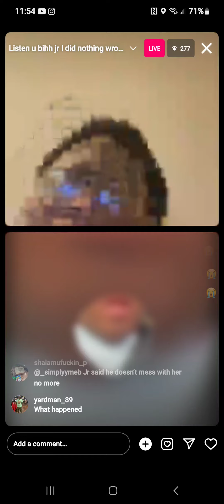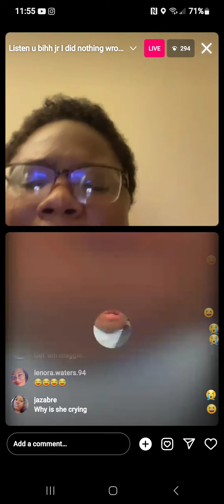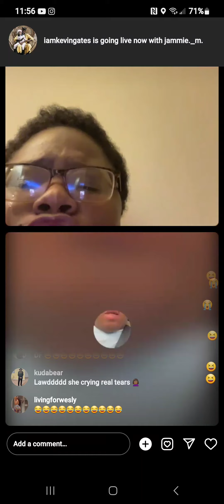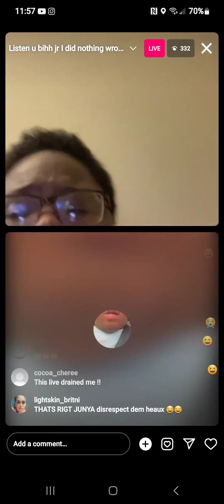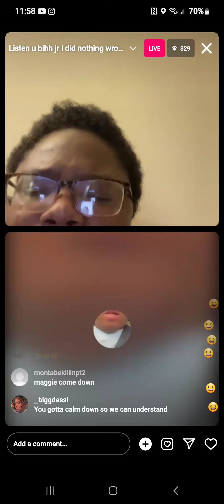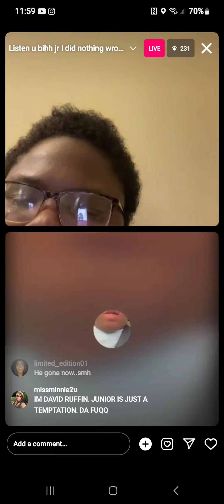sister devil eye maggie going off Jr and she cryin like baby